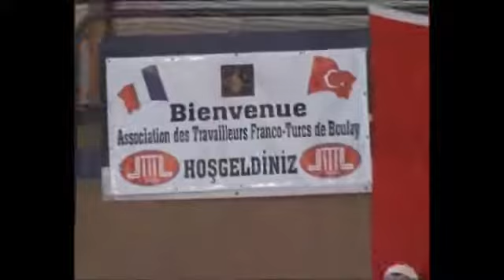İshak danış Kamer 49-55 Rahman 1-28 Tarık ve Tin sureleri